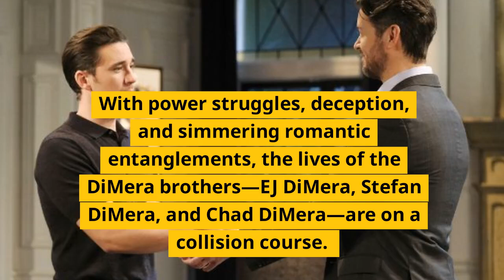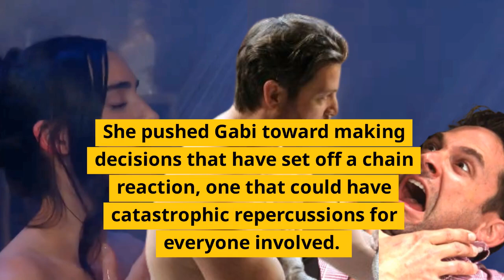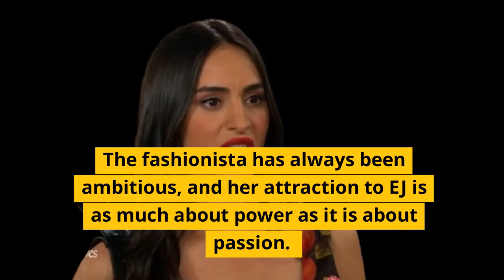Days 2 weeks of chaos for the Dimera brothers. Stefan takes revenge on EJ, Chad suffers from shock.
✔ Hello everyone.
2 weeks of chaos for the Dimera brothers. Stefan takes revenge on EJ, Chad suffers from shock. - Days spoilers